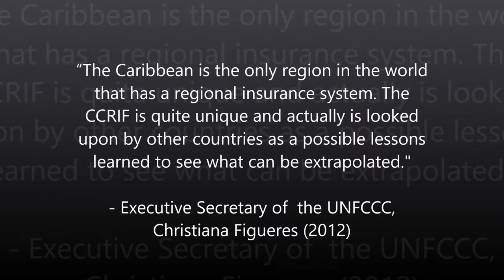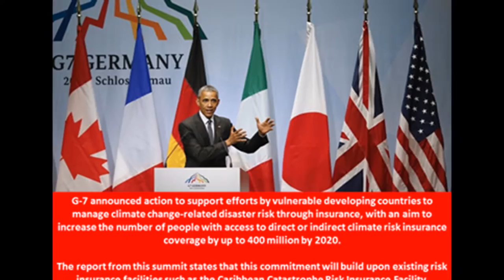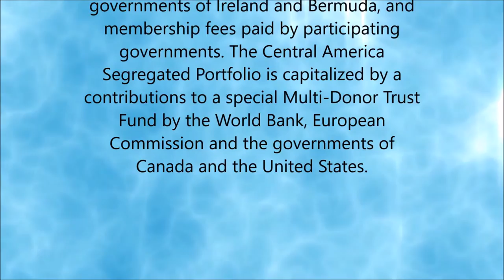CCRIF Documentary Part 3 HD